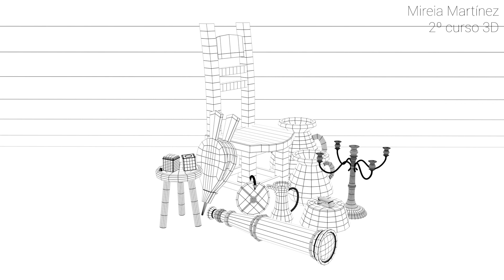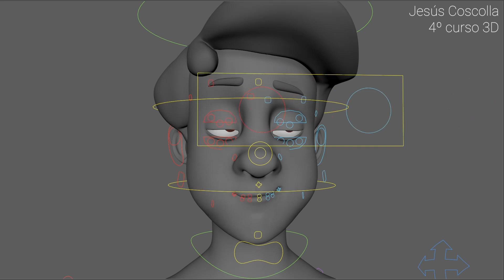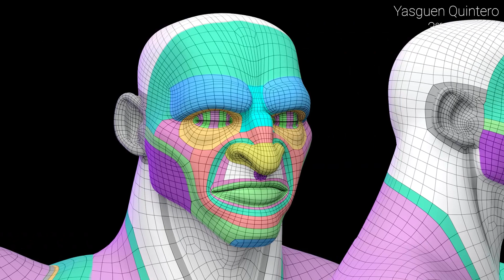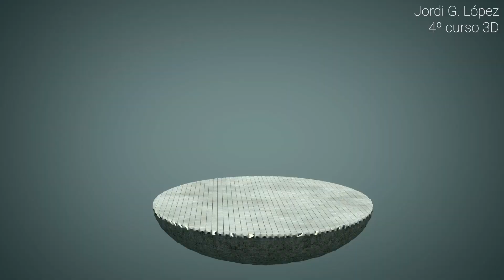3D Generalista: showreels estudiantes 🧑‍🎓 | 3D Generalist: students showreels 🧑‍🎓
ESP: Selección de los mejores  trabajos realizados por nuestros alumnos de la especialidad 3D Generalista durante el curso escolar 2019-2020.

ENG: Selection of the best work carried out by our students in the 3D Generalist speciality during the 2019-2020 school year.